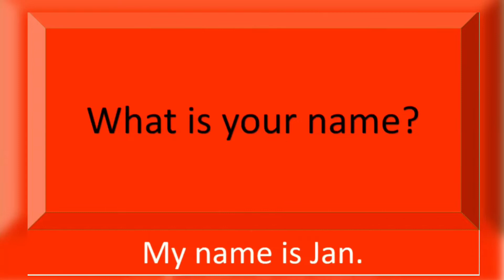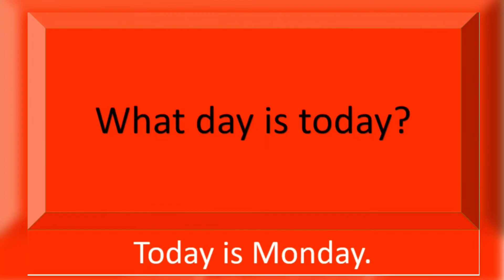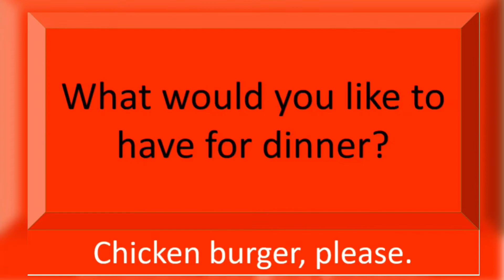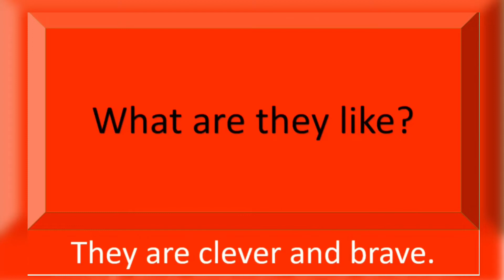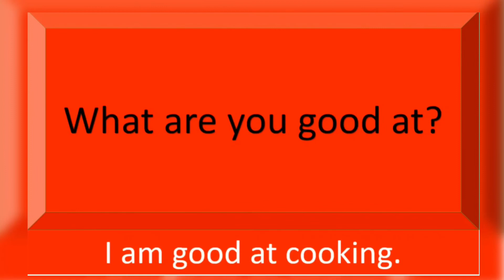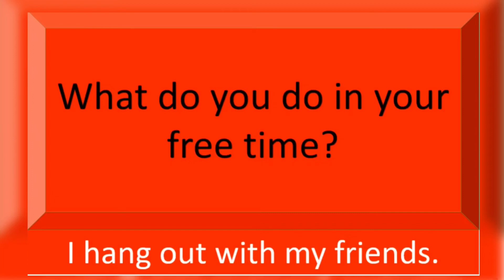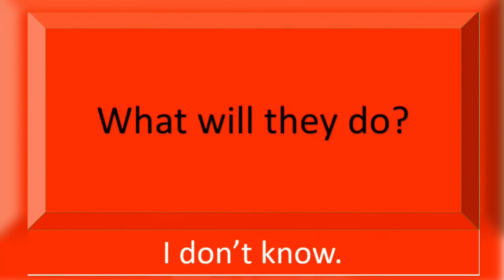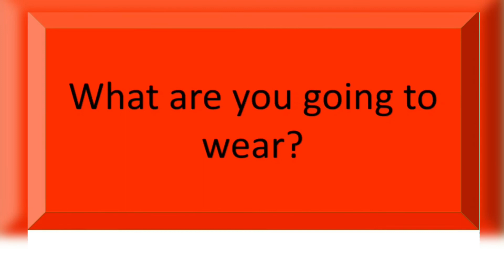۵۵ سوال و جواب با What